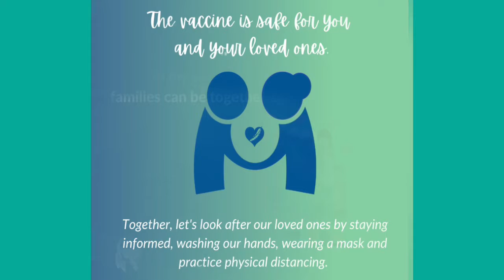Elise Cheechoo from Moose Factory Receives Her Pfizer Vaccine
Elise Cheechoo, 15 years old from Moose Factory, explains why she received her Pfizer COVID-19 Vaccine.